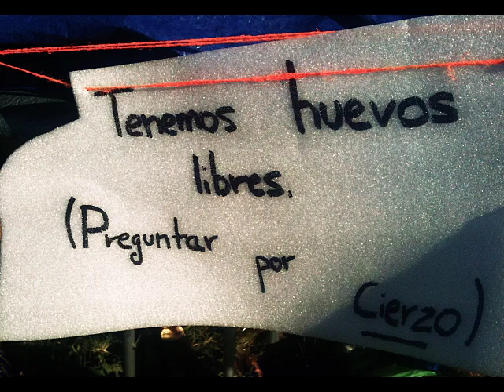Días Geniales - Viña Rock 2013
Mezcla de fotos/video de Viña Rock 2013

FotosVideo: Lou & Ignasi Pardo

Montaje: Lou